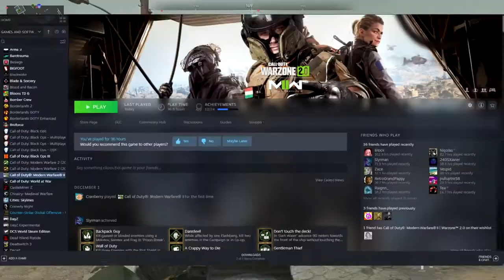EFT Player plays DMZ: Is it GOOD?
Hi guys, it's Poet,

Today's video is different from the usual. With my Tarkov knowledge, I hopped into DMZ and tried to see which one of the two games were better. The results are interesting.

Like the content? I will try to upload good content consistently!